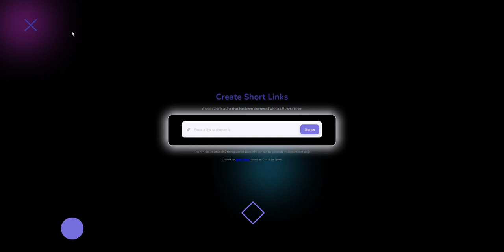Create Short Link Project using Qt Quick